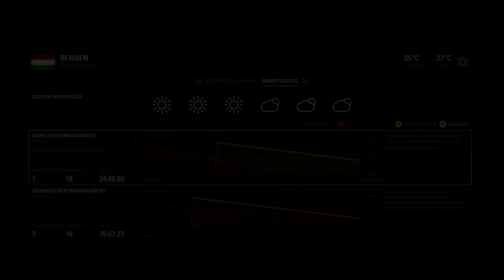F1 2016 KARRIERE PART 11: PURES RACING! WIEDER KOLLIDIERT MIT HAMILTON? (UNGARN) [Deutsch/German]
►FIFA 17 VORBESTELLEN
♥ Wie viele Likes packt diese Karriere?